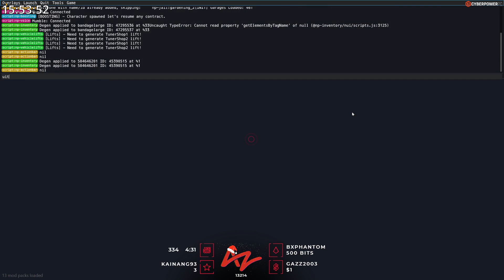Tony hanging out wit ya girl APIRL!